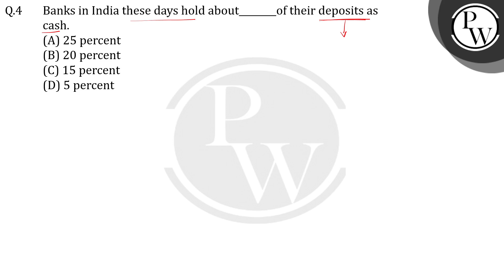Banks in India these days hold about ________of their deposits as cash.....